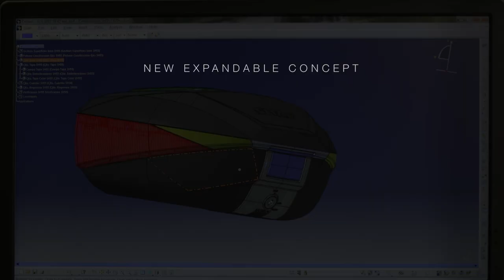SHAD SH58X expandable top case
Expandable by SHAD, with volume adjustable in 3 positions and capacity to hold 2 full face helmets. This adjustable top case is aerodynamic and low profiled when fully collapsed but expands in two steps from 46L to 52L and then ultimately 58L for maximum storage.

It can be adapted both to everyday life in the city and to those adventure trips you have always dreamed about. A very versatile top case, where changing between the different positions, we moved from an aerodynamic case to a big coffer in seconds.